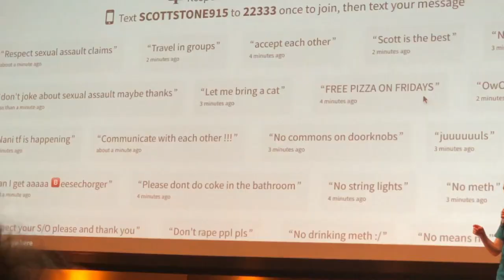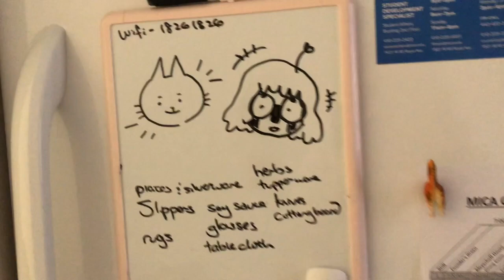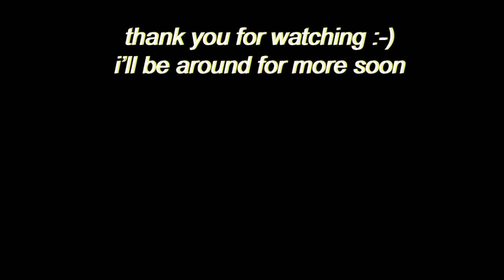MICA Move In // Vlog 1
Enjoy watching me move in to MICA and experiencing orientation :-)